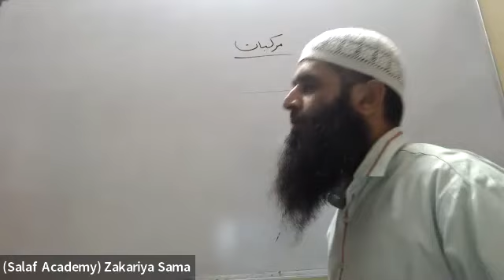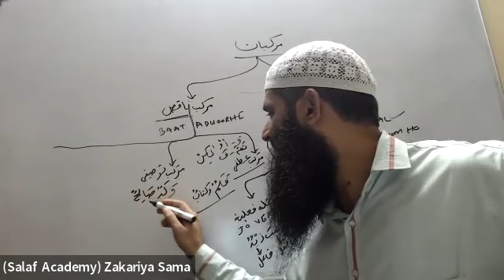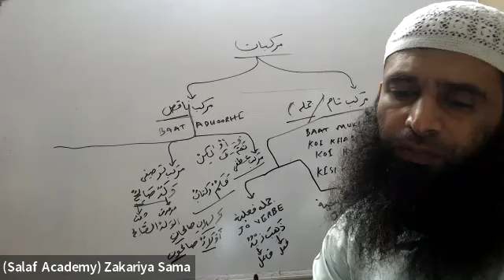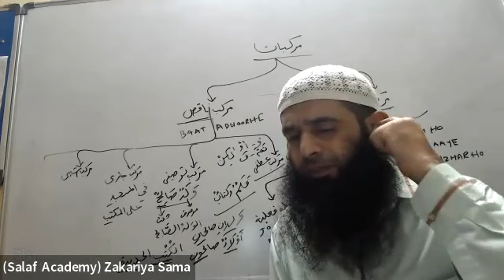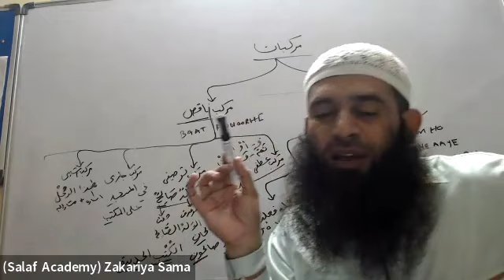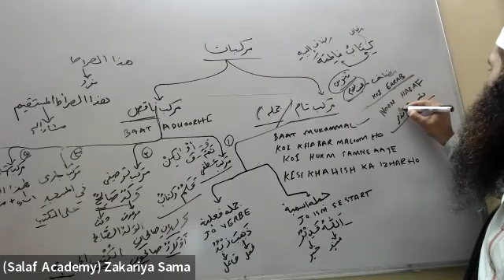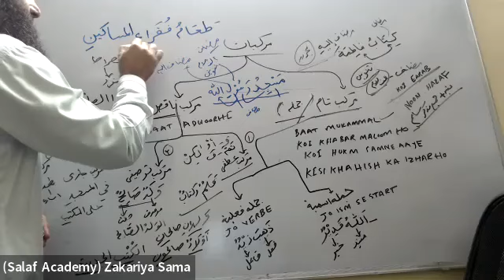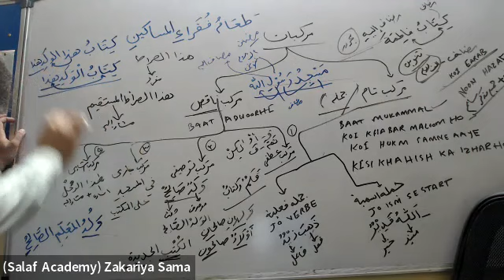Madina_arabic_book_01 Revision_class_03